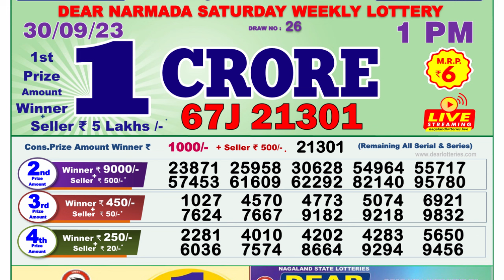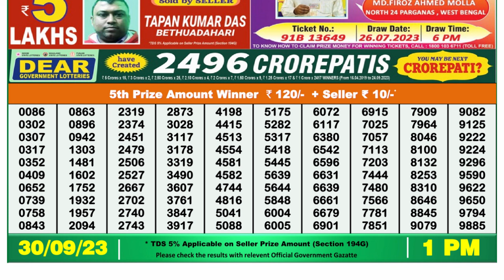🔴 Lottery Sambad Live 01:00pm 30/09/2023 Morning Nagaland State Dear Lottery Result Pdf Download